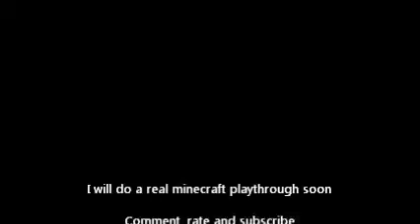Minecraft Hardcore Survival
dumb cat